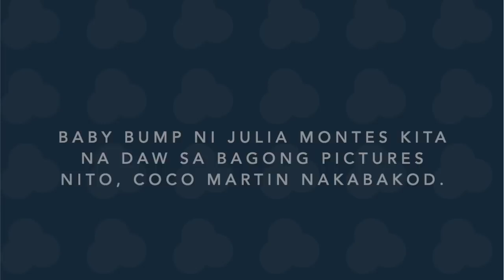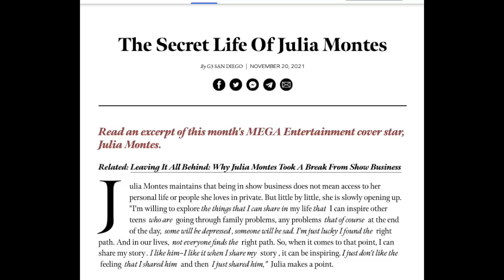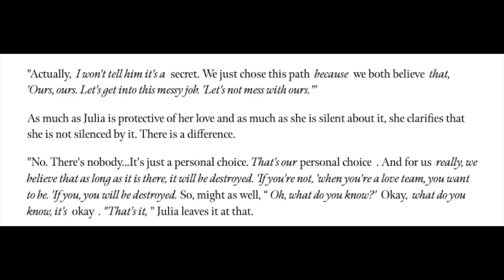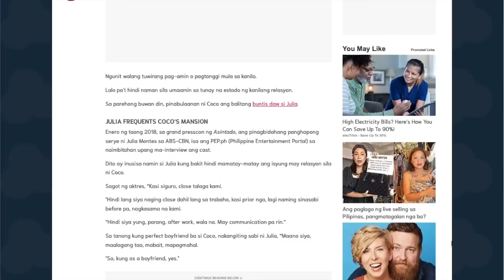BABY BUMP NI JULIA MONTES KITA NA, COCO MARTIN NAKABAKOD | Showbiz Mars PH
BABY BUMP NI JULIA MONTES KITA NA DAW SA BAGONG PICTURES NITO, COCO MARTIN NAKABAKOD.